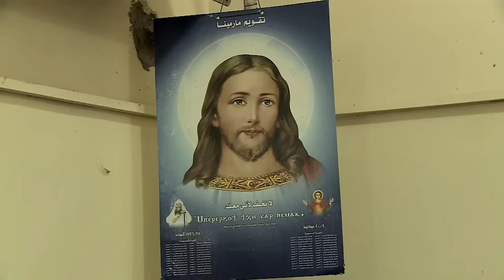Cairo's Christian Garbage Collectors (PBS Part 1)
PBS Television:The Secret Joy of Cairo's Garbage People (Part 1)

An unseen army of 50,000 Coptic Christians collects Cairo's trash at 2AM and take it home to Garbage City.

• Why are only Christians recycling Cairo’s garbage – in a country that is 90% Muslim?
• Why do you want to avoid hospital waste at all costs – especially in Egypt?
• What can you learn about a city from its garbage?

The Zabaleen have created one of the most efficient recycling systems in the world. They re-use 85% of Cairo's waste from over 12 million people.

Until recently Garbage City – their home – had no water, sewage, or electricity.
The men collect, the women sort, and the children start helping as soon as they can walk.
Everything they need to live is found in the garbage - from toys to food for their livestock.
The garbage gets separated into hundreds of categories – from forks to dolls.

They’ve weathered many crises – during the swine flu epidemic the government ordered every pig in Egypt to be slaughtered.  The Garbage People almost starved.  Waste piled up on Cairo’s streets.

LET’S CONNECT!

Category:  Travel